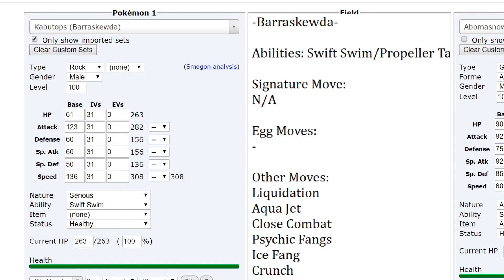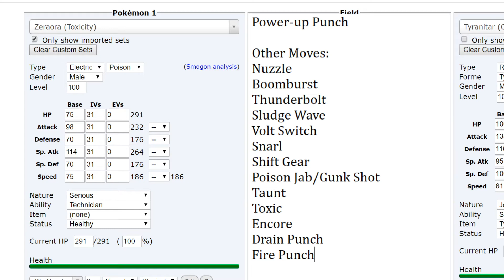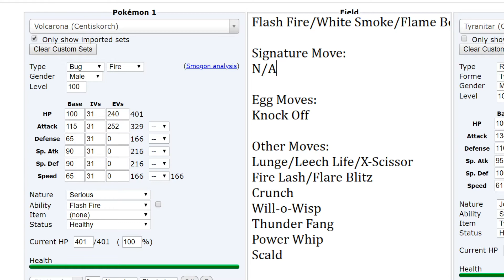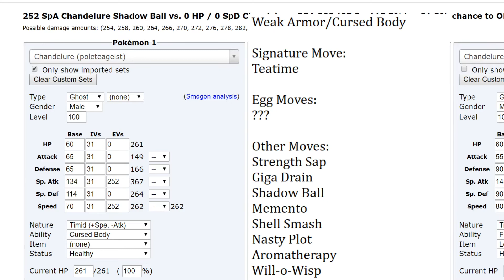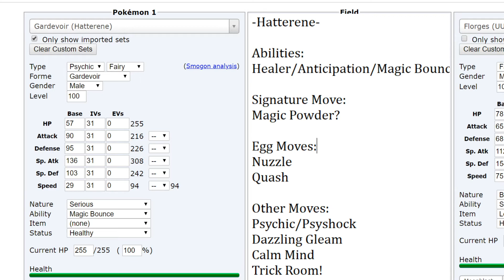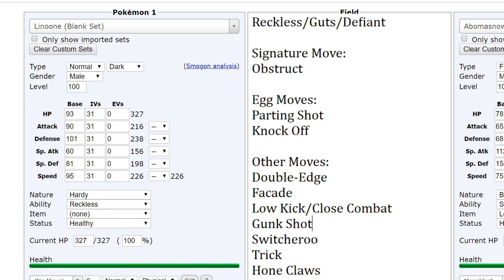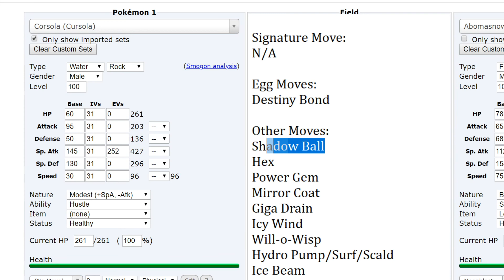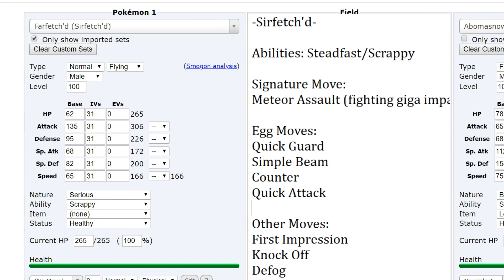Gen 8 Pokemon Viability with SteckOnDeck! Part 2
Steck and I go over potential sets and viability of all the new Pokemon!

0:00 - Cramorant
3:14 - Barraskewda
7:31 - Toxtricity
12:40 - Centiskorch
16:08 - Grapploct
21:30 - Polteageist
25:32 - Hatterene
30:02 - Grimmsnarl
34:59 - Obstagoon
37:34 - Perrserker
41:21 - Cursola
47:09 - Sirfetch'd